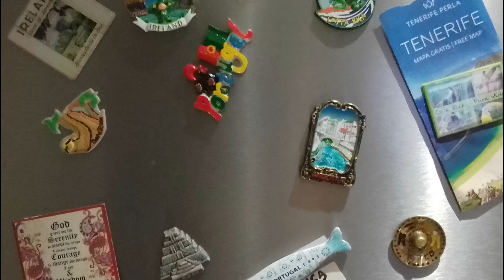Man Minute #270 - Night Navigation - Uvita Beach, Uvita, Costa Rica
FOR VIEWERS AGE 18+ CONTAINS FOWL LANGUAGE, ADULT CONCEPTS, VULGAR

The Man Minute - Episode 270
Night Navigation
Uvita Beach - Uvita, Costa Rica
Costa Rica = Country Number 5

Every Wednesday Fridays.
Marketing for Man Business
Business Principles for Man Business

The purpose of the Man Minute is so you grow up to handle your business like a man. You should take responsibility for your own actions. You should keep your mouth shut. You should learn how to listen and always use the word today when dealing with others. Lastly you should ask experienced people for assistance for decisions you have not planned for in advance. Period.

I started these videos to help somebody. I am trying to stop working for a while and complete the world. If you want to help me free up my time to complete the world or if I helped you handle yourself in the world of business, support & sponsorship opportunities are in the links are below.

Hermosa Beach Marketing, Inc.
"Experts in Mobile Video Advertising."

I wrote off my entire vacation.

2 Years in Central America.
2 Years in South America.
1 Year in the Caribbean.
2 Years in Europe.
3 Weeks in Africa.
1 Week in Asia.